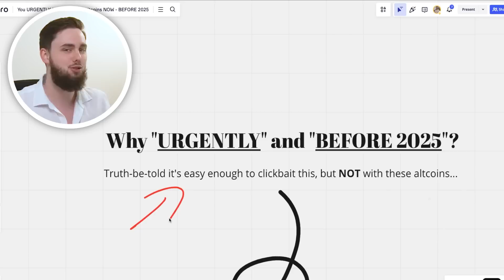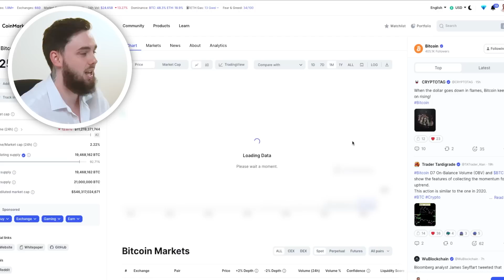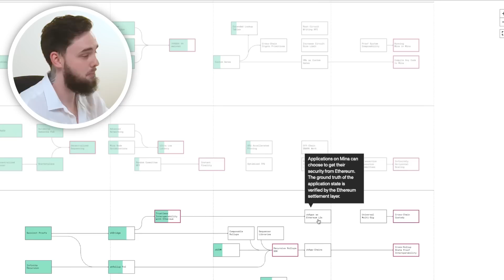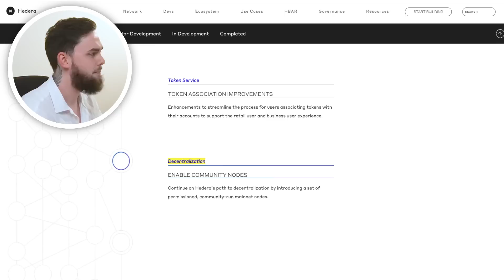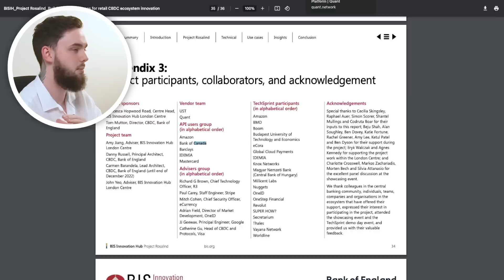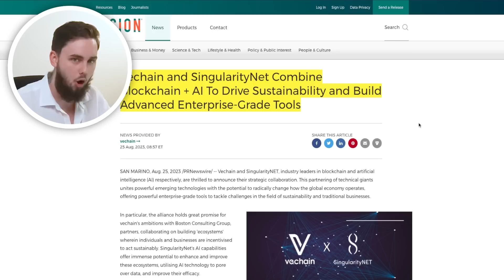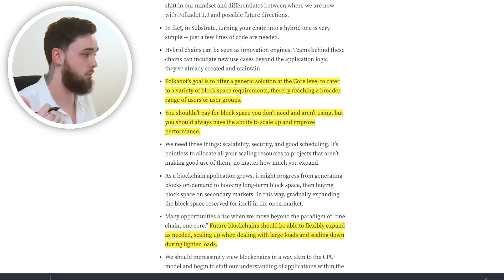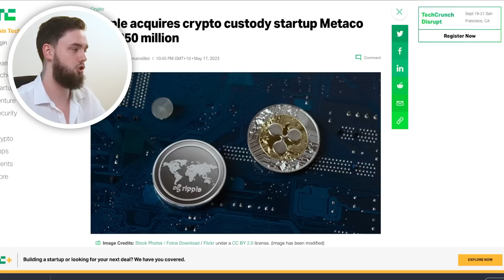Top 10 Altcoins You URGENTLY need NOW (BEFORE 2025)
Every crypto investor URGENTLY needs to BUY these 10 altcoins NOW - Especially before the 2025 bull run!

In this video we break down WHY each of these altcoins make this list, including the 3 MOST IMPORTANT values to look at in a “promising altcoin for 2025” (which all of these altcoins have).

The altcoins mentioned in today’s video include:

Mina Protocol (MINA)
Near Protocol (NEAR)
Hedera Hashgraph (HBAR)
Quant (QNT)
Stellar (XLM)
VeChain (VET)
Chainlink (LINK)
Polkadot (DOT)
XinFin (XDC)
Ripple (XRP)

Welcome, legend!

🔗 Video Links 🔗